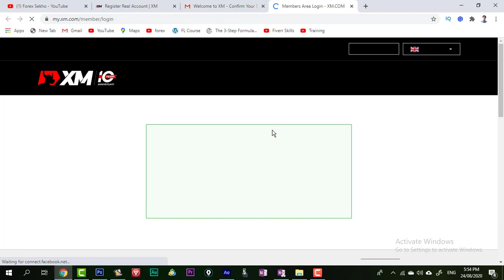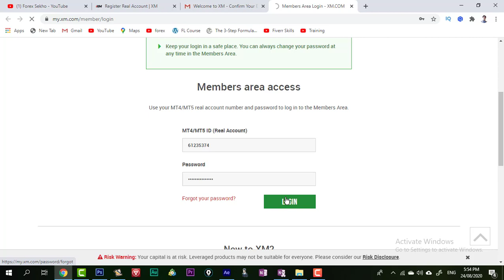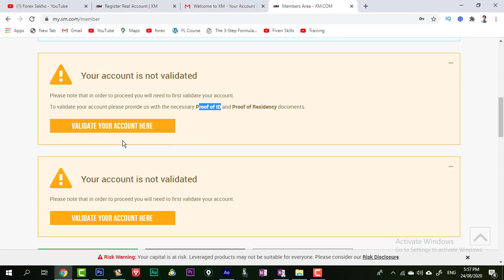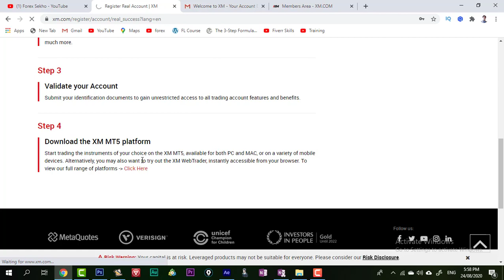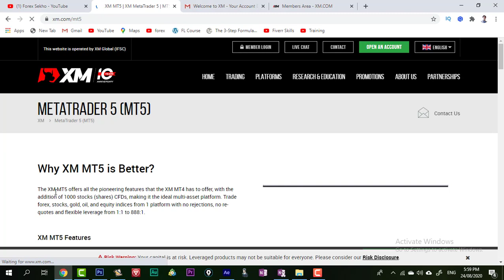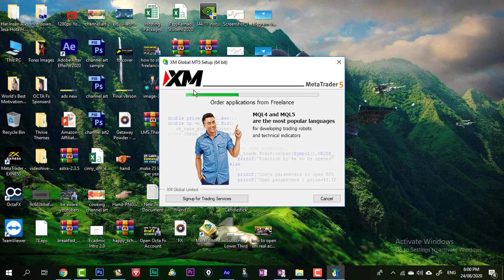How to Verify XM Account and Download MT5 Platform